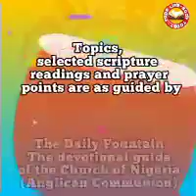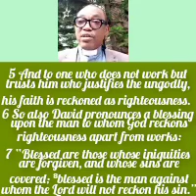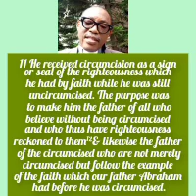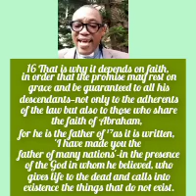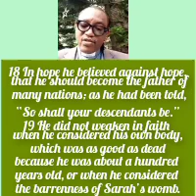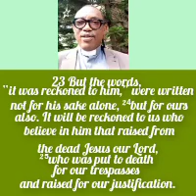YOUR LIFEBUOY TODAY, Wednesday 9th August, 2023. Topic: Be Strong In Faith